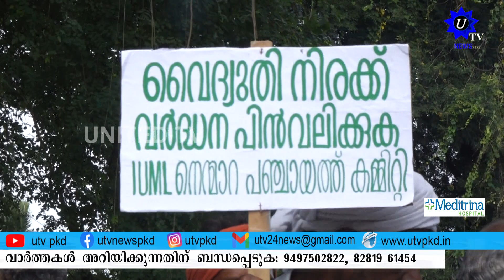മുസ്ലിം ലീഗ് നെന്മാറ, അയിലൂർ പഞ്ചായത്ത് കമ്മിറ്റികളുടെ നേതൃത്വത്തിൽ ധർണ്ണ നടത്തി